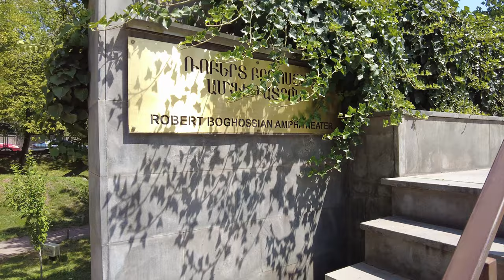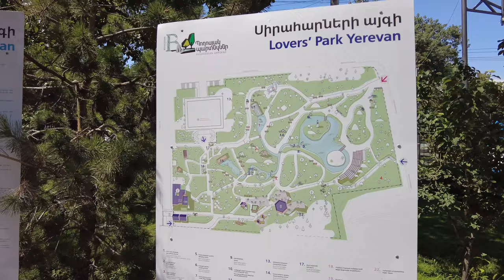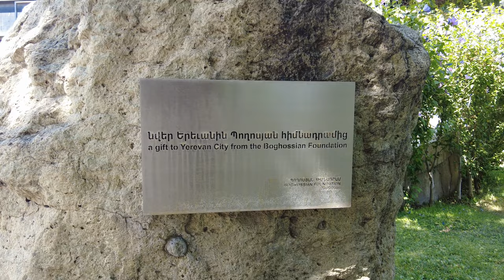[4k] Walking around Lovers' Park, Yerevan, Armenia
This is a small park near the center of the city.  Big shady trees make it a great place to hide from the mid day heat, work with a laptop, while kids are playing in the playground.

Filmed on July 22, 2023, with a DJI Pocket 2.  Temperature about +35 °C / 95 °F.